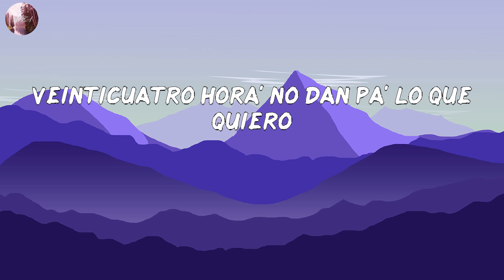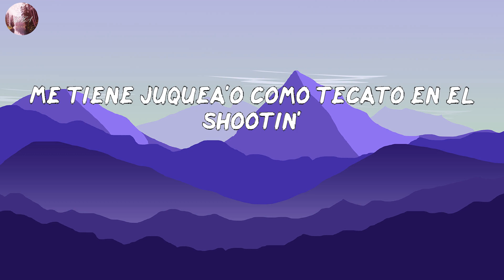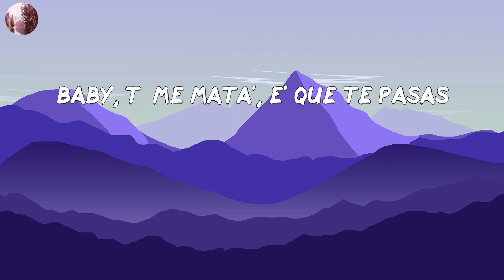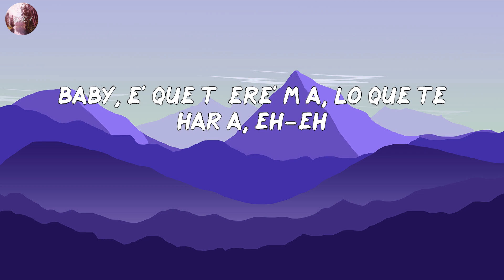Rauw Alejandro - Reloj (LETRA/LYRICS)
LETRA/LYRIC:
Vin Diesel
Rauw Alejandro
Real hasta la muerte, baby
Con Anuel
Ra-Rauw
Lo' intocable', ¿oí'te, bebé?
Nesty
Lo' illuminati
Caleb Calloway
Brr
Duars Entertainment con Los Sensei
Oh-yeah-yeah